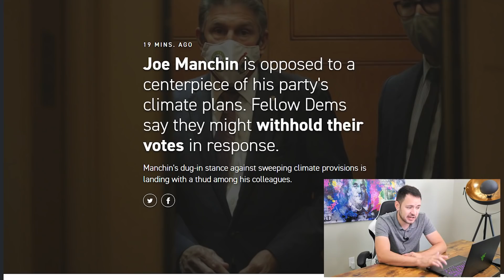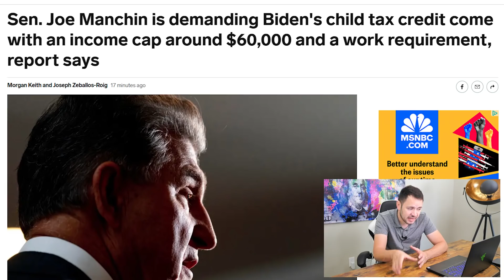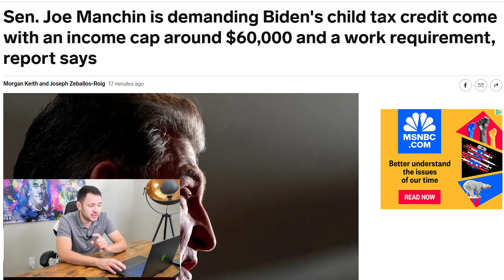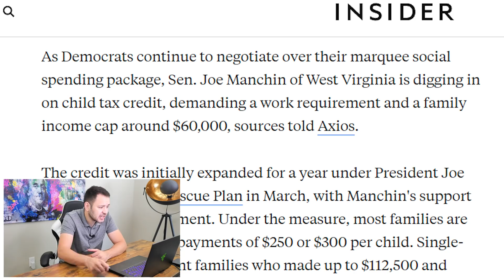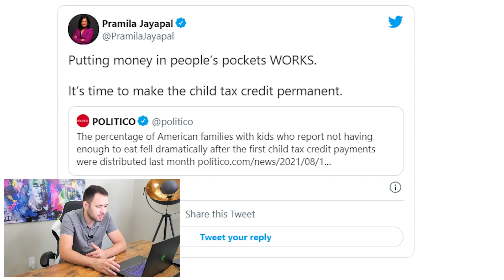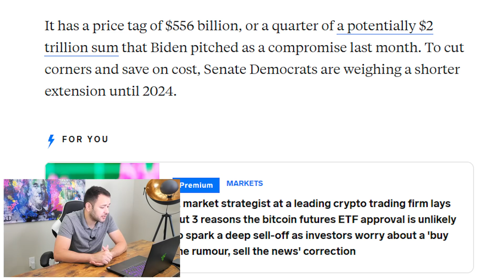(MAJOR STIMULUS CHANGES JUST PROPOSED!) STIMULUS UPDATE & INFRASTRUCTURE BILL 10/18/2021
As Democrats continue to negotiate over their marquee social spending package, Sen. Joe Manchin of West Virginia is digging in on child tax credit, demanding a work requirement and a family income cap around $60,000, sources told Axios.

The credit was initially expanded for a year under President Joe Biden's American Rescue Plan in March, with Manchin's support and no work requirement. Under the measure, most families are eligible for monthly payments of $250 or $300 per child. Single-parent and two-parent families who made up to $112,500 and $150,000 respectively were eligible for the full credit under the plan.

Manchin's income cap proposal would cut the number of families who qualify for the federal cash, fulfilling one of his key priorities to restrict eligibility for fresh government assistance to lower-income households.